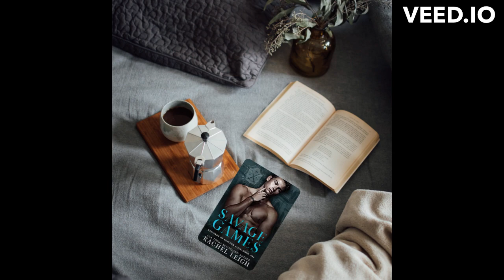Savage Games by Rachel Leigh